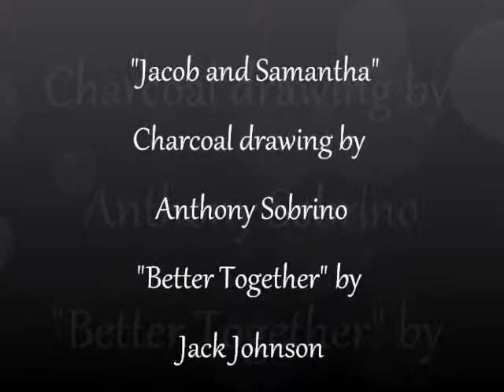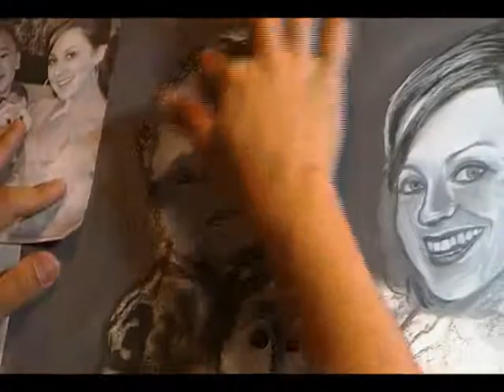Samantha and Jacob Charcoal Portrait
Charcoal Drawing by Anthony Sobrino